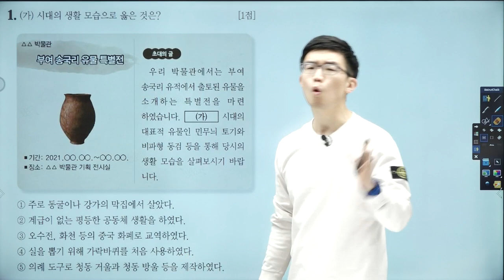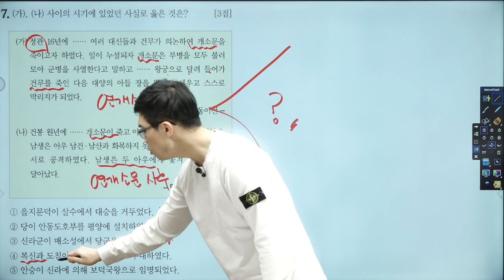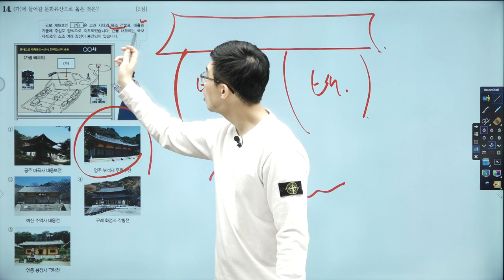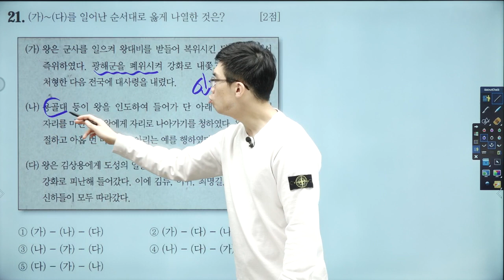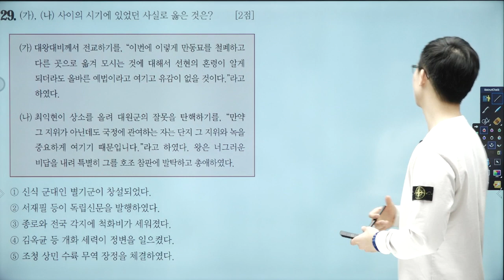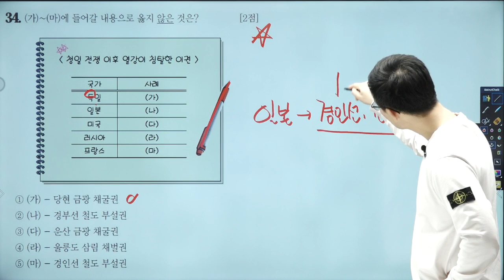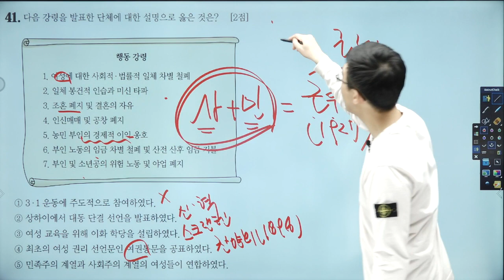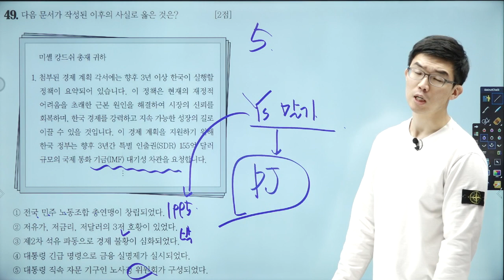[한국사능력검정시험] 심화 52회 기출 해설